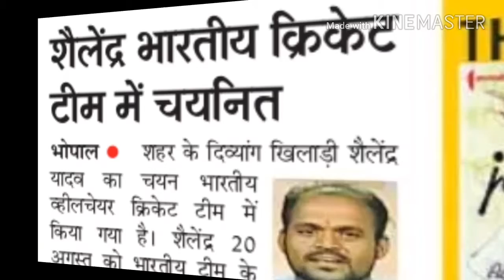My Brother Shailendra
Indian Wheelchair Cricket Team Heads towards bangladesh for play